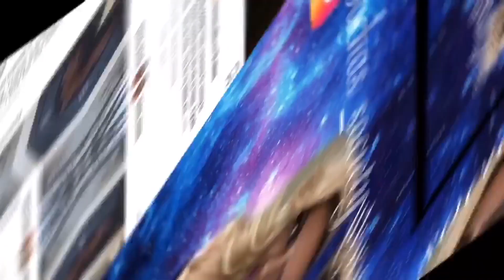Black Braided Hairstyles 2020/ Normal speed tutorial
fill later